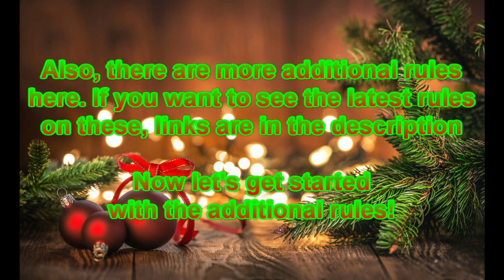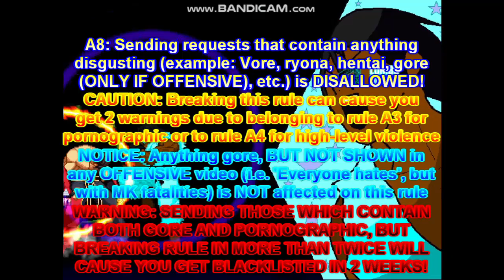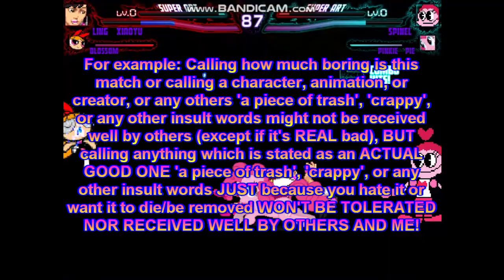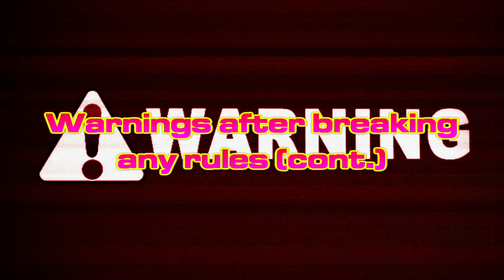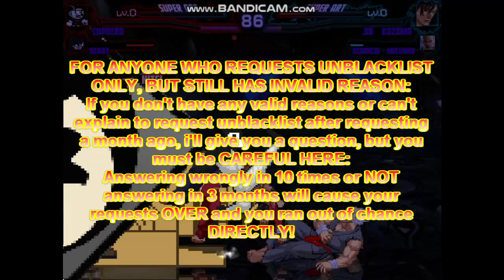[12-20-2019 UPDATE] Announcement & Rules on MUGEN Requests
It's almost Christmas here!

More rules added, and i also announced the requests are NOW OPEN! BUT please read the rules carefully first and REMEMBER them all, otherwise you'll be warned (also get any penalties) or blacklisted for breaking any rules! (permanent if doing any several violations)

ADD ME ON DISCORD: Username: FBIRancher7590, tag: #1932